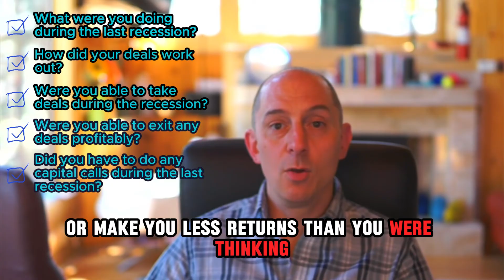Landmine #3 Of Passive Real Estate Investing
Meet the operator landmine—#3 on our list of passive real estate investing pitfalls. Our guide reveals how to pick the right operators/syndicators to safeguard your investments and boost your returns. No more guessing games or risky partners; just smart, informed decisions that keep your portfolio thriving. Ready to master the art of choosing top-notch operators? Dive in and secure your financial future!

💥 - If you want to avoid losing money in passive real estate deals, learn the top 5 landmines and how to avoid them

🏢 - If you'd like to explore our deals and see how we offer investors solid, secure returns,

🎤 - If you're looking to have Steve speak on financial literacy,